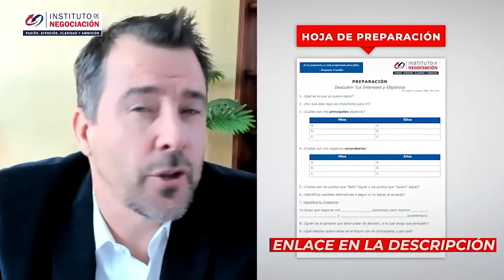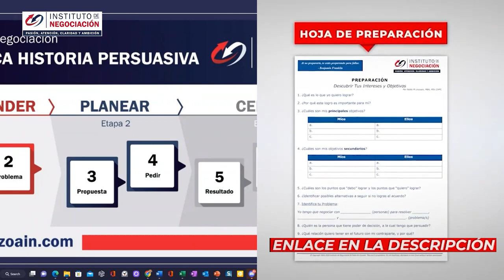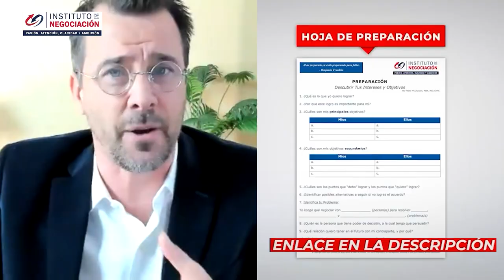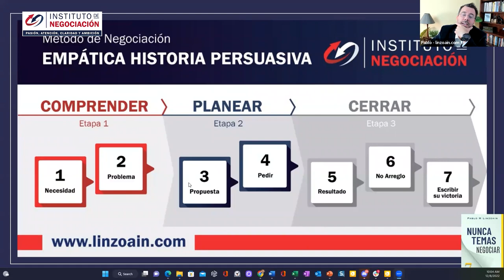¿Cómo Cerrar Una Venta De Manera Sencilla? - Leer A Alguien Al Instante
👉🏻 El destacado experto internacional en negociación, Pablo M. Linzoain, muestra ¿Cómo Cerrar Una Venta De Manera Sencilla? - Leer A Alguien Al Instante

Obtene tu copia de mi libro